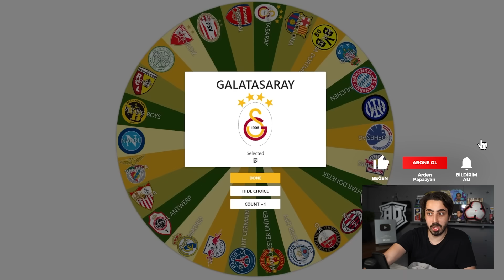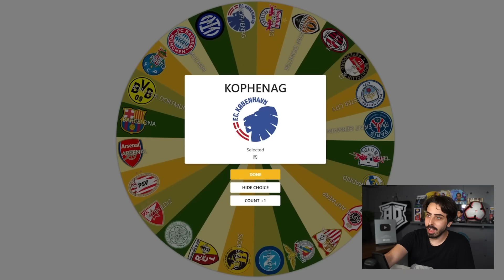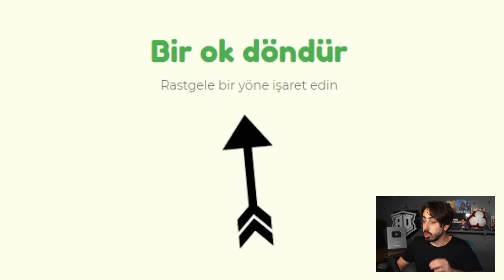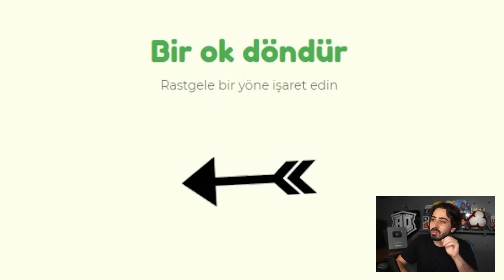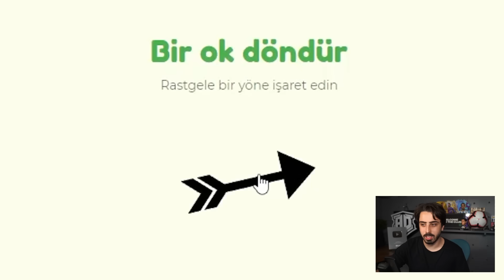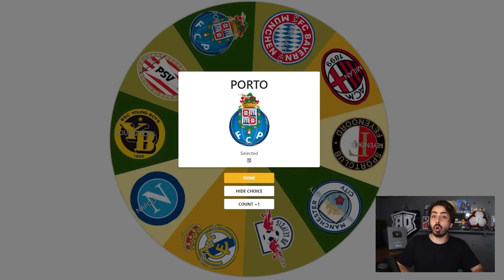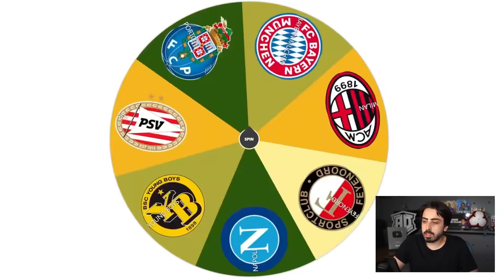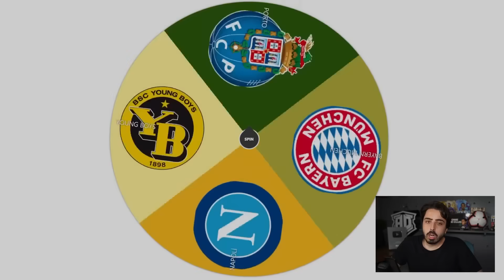AVRUPA'YI HANGİ TAKIM ELE GEÇİRECEK? (ŞAMPİYONLAR LİGİ) // FC 24 HARİTA KAPIŞMASI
EA FC 24 kariyer modu içinde hangi şampiyonlar ligi takımı Avrupa'yı ele geçirecek? Oyunda bulunan tüm şampiyonlar ligi takımlarını haritaya yerleştirip inanılmaz eğlenceli bir haritalı kapışma yaptık! Bakalım avrupa haritasının hakimi hangi takım olacak?